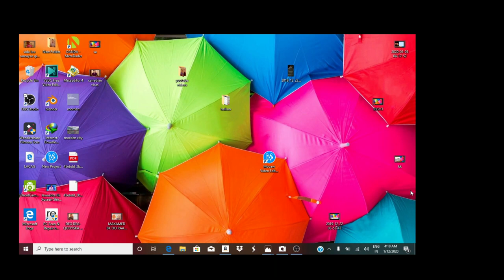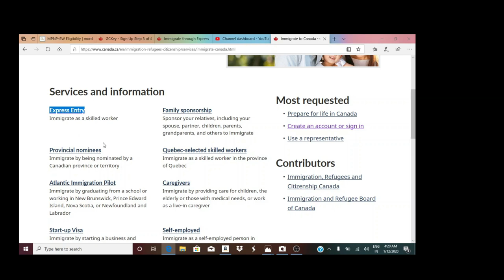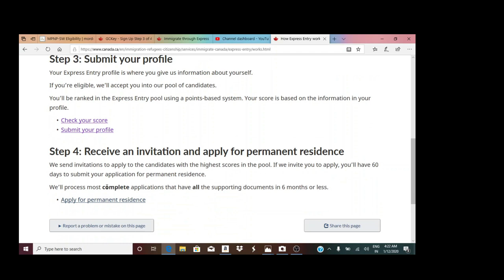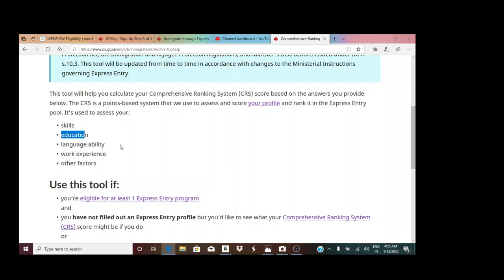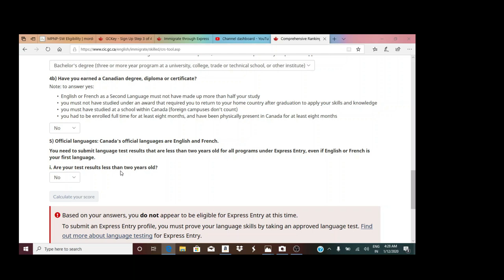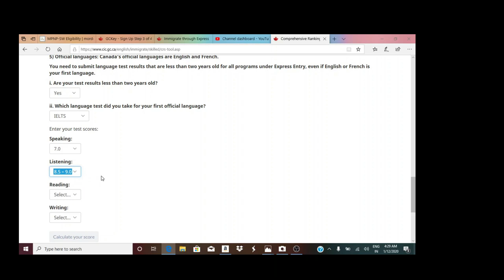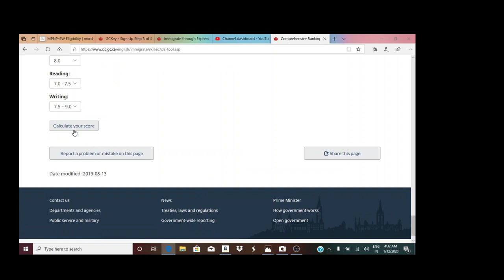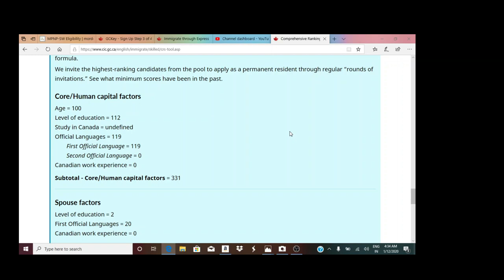viso ama dal ku gal fudud oo ay leedahay dowladda federalka ah ee canada--express entry